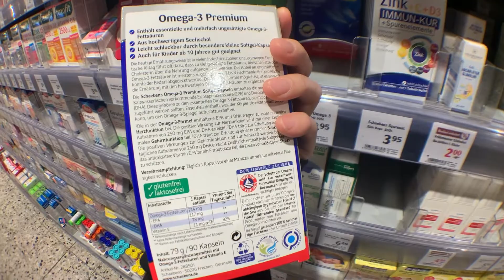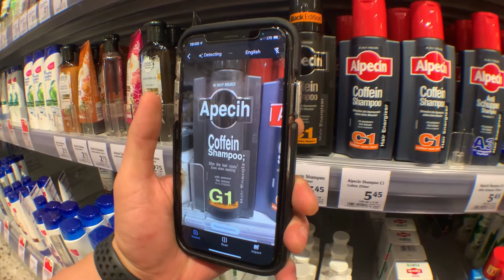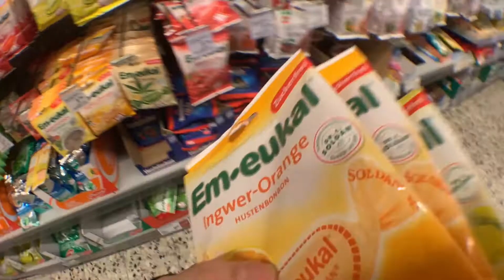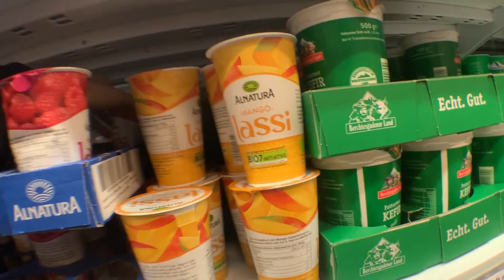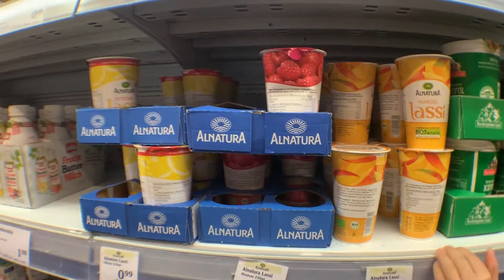독일 마트 글로부스 Globus에 장보러 떠나 보아요~ 😊 마트 Vlog 🛒독일 마트 식재료 구경하기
와이드 앵글을 끼워서 찍어봤는데 제대로 못 끼운건지 영상이 굴곡지게 찍혀서
약간 울렁울렁 거리는 것 같아요😭😭
그냥 지울까 하다가 그래도 편집 했으니 올려봅니다~~